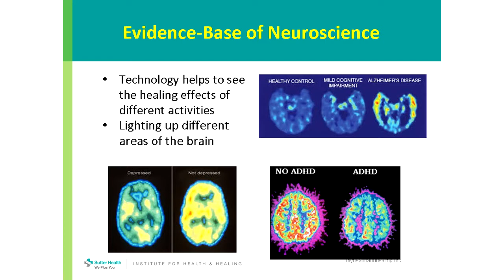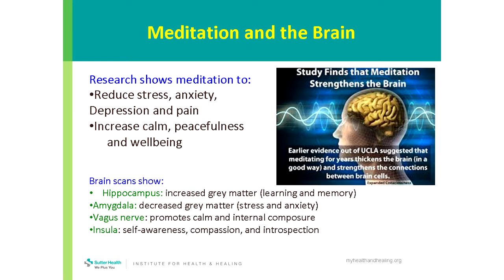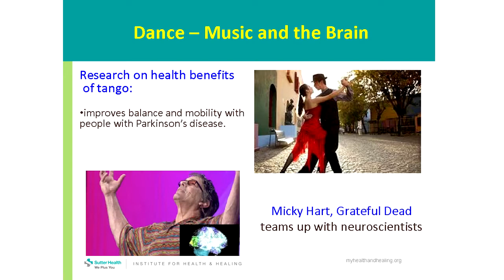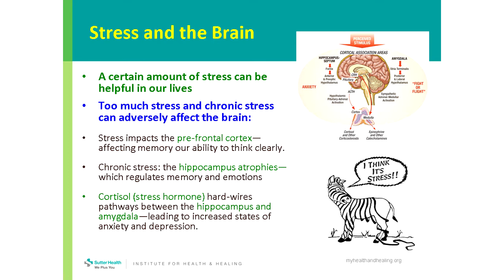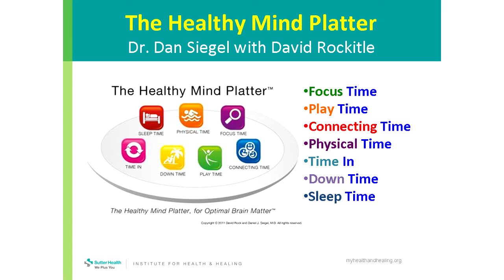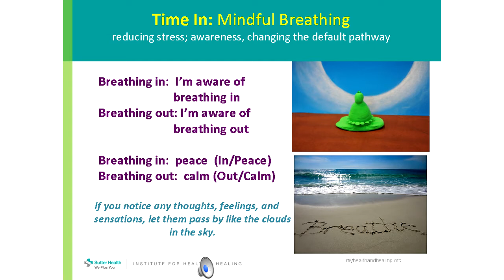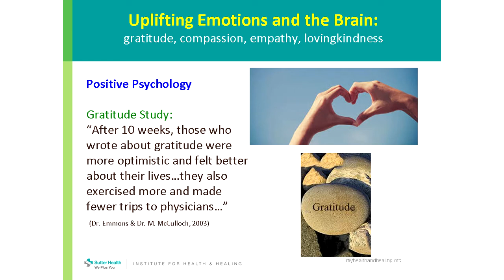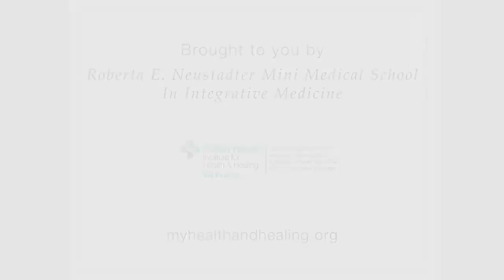Mind-Body Toolkit to Enhance Brain Health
Mind-Body Toolkit:  Cultivate Calm to Enhance the Brain